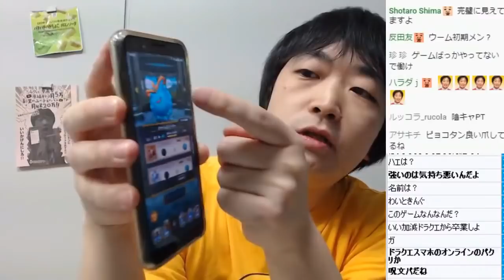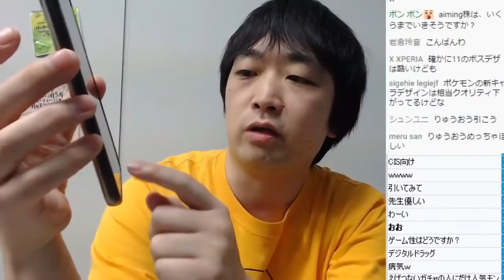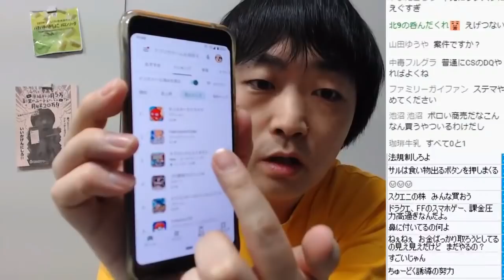新作スマホゲーム『ドラゴンクエストタクト』は超優秀な集金ツール！【ピョコタン】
Amazon『コロコロアニキ2020夏号』

Amazon『ゲームラボ 2020春夏号』

※この動画は2020年7月23日放送のYouTubeライブ配信を